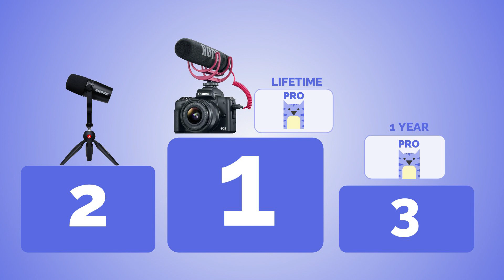We're Doing a GIVEAWAY - CLOSED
🗣️Our winners have been chosen! 🗣️

Congratulations to our winners Pf, New York 4k, and Mizuno Neko! And thank you to each and every one of you for supporting our channel --  we are excited to keep giving back to you guys in the future 😌

So to thank you for your support over the years, we are giving away some awesome prizes! We'll are giving away:

1. Canon EOS M50 Camera Kit + Lifetime Kapwing Pro Subscription
2. SHURE Microphone with tripod
3. 1-Year Kapwing Pro Subscription

To enter, all you have to do is:
1. Leave a comment on this video with the title of a YouTube video you would like to see on our channel in the future